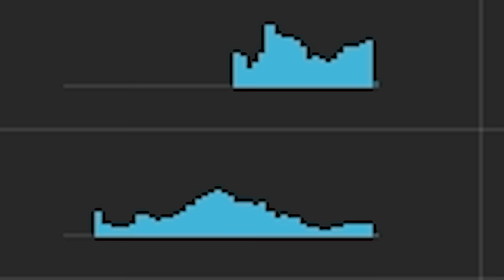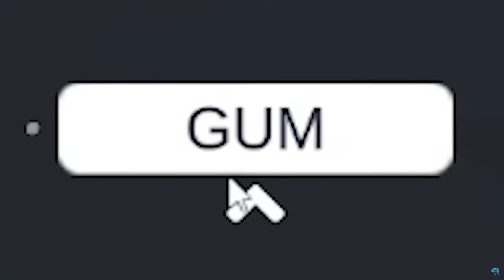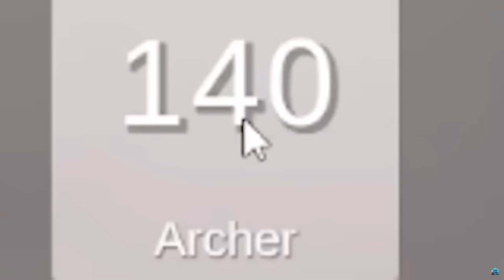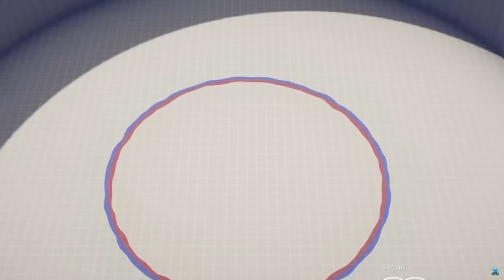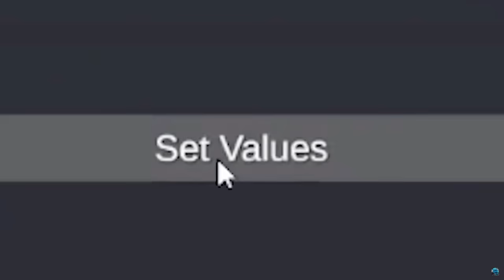Downloading GODS To Save Poor LARRY From SAITAMA?